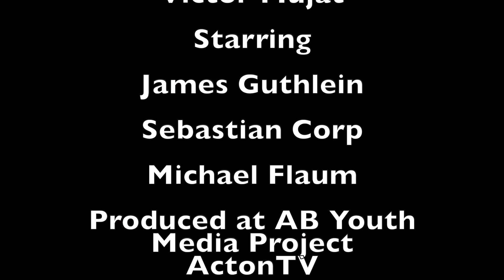Fear-Can-Tig: Eater of Souls (Strobe effect warning)